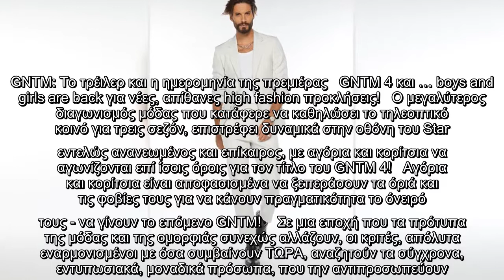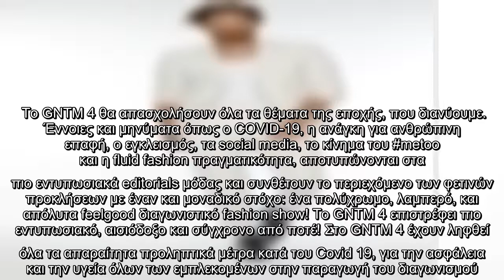GNTM: Το τρέιλερ και η ημερομηνία της πρεμιέρας